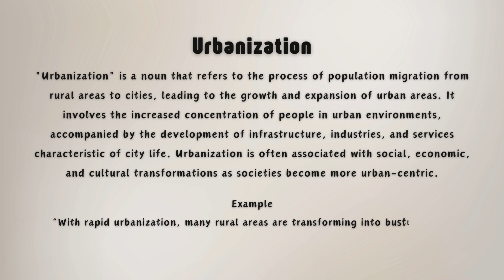What is the meaning of Urbanization?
Urbanization refers to the process where more people move from rural areas to cities, leading to the growth and expansion of urban centers. This shift often results in changes in infrastructure, economic activities, and societal structures as cities develop to accommodate the increasing population. In this video, we will explore the meaning of urbanization and why it is a significant trend in today's world. Understanding urbanization is key to grasping the impact it has on housing, transportation, and public services in modern societies.